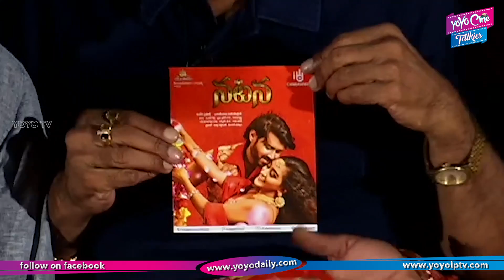Natana Movie Audio Launch | Mahidar | Sravya Rao | Bhanu Chander | YOYO Cine Talkies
Natana Movie Audio Launch,
  Mahidar,
  Sravya Rao,
  Bhanu Chander,

Latest theatrical trailers of Movies like sye raa Narasimha reddy, ntr biopic, 2.0, taxiwala, rrr, maharshi,kavacham,

Surabhi.